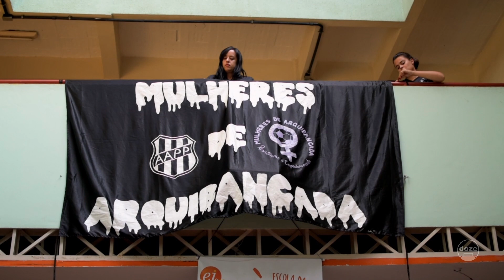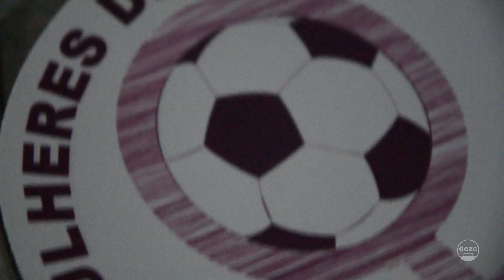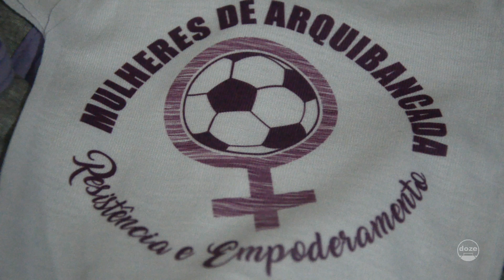DOZE | Mulheres de Arquibancada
Lugar de mulher é onde ela quiser!

As Mulheres De Arquibancada do RJ se reuniram pela primeira vez na luta contra o machismo no futebol.

Respeita as Minas!! Em casa, nas ruas, nos estádios, em todos os lugares!

Siga o DOZE também no Facebook, Twitter e Instagram!